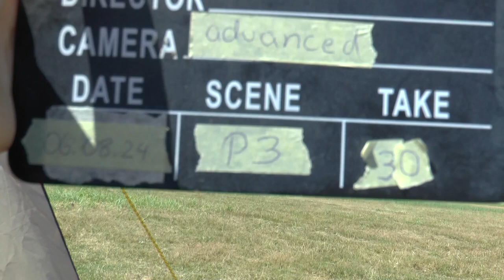WAGAC2024 P3 30 Richard Münzberger FreeUnknown